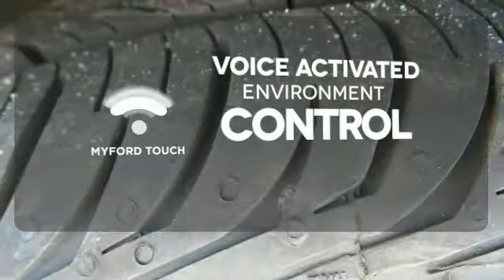2012 Ford Focus Rochester MN Winona, MN FA169034 - SOLD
Year: 2012
Make: Ford
Model: Focus
Trim: SEL
Engine: 4 cyl 2.0L DGI Flex Fuel DOHC
Transmission: 6-Speed Automatic with Select-Shift
Color: White
Mileage: 72939
Stock #: FA169034
VIN: 1FAHP3M2XCL154803
2012 Ford Focus SEL w/Leather, Ford Certified, 4D Hatchback, 4 cyl 2.0L DGI Flex Fuel DOHC, 6-Speed Automatic with Select-Shift, FWDAutocheck One Owner, No Accidents, Local Trade and Ford Certified Pre-Owned Vehicle!. Equipment Group 303A, MyFord Touch & Sony Package (MyFord Touch and SIRIUS Satellite Radio), SEL Premium Package (Auto-Dimming Electrochromic Rearview Mirror, Rain-Sensing Wipers, Rear Armrest w/Storage, and Reverse Sensing System), SEL Winter Package (All-Weather Floor Mats, Heated Exterior Mirrors w/Puddle Lamps, and Heated Front Seats),, 16" Aluminum Alloy Wheels, 4-Wheel Disc Brakes, ABS brakes, Air Conditioning, Automatic temperature control, Contrasting Leather-Trimmed Sport Front Bucket Seats, Electronic Stability Control, Front Center Armrest, Front dual zone A/C, Front fog lights, Fully automatic headlights, Radio: Sony AM/FM Single-CD/MP3 w/10-Speakers, Rear window defroster, Remote keyless entry, Security system, Speed control, Split folding rear seat, Steering wheel mounted audio controls, Telescoping steering wheel, Tilt steering wheel, and Traction control. Ford Certified Pre-Owned means you not only get the reassurance of a 12Mo/12,000Mile Comprehensive Warranty, but also up to a 7-Year/100,000-Mile Powertrain Limited Warranty, a 172-point inspection/reconditioning, 24/7 roadside assistance, trip-interruption services, rental car benefits, and a complete CARFAX vehicle history report. Insurance Institute for Highway Safety 2012 Top Safety Pick. We look forward to earning your business.

Address:
4900 Hwy 52 North